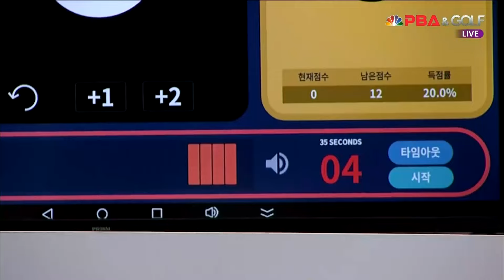모리vsD.응우옌 16강 1세트[크라운해태 PBA챔피언십 2024]